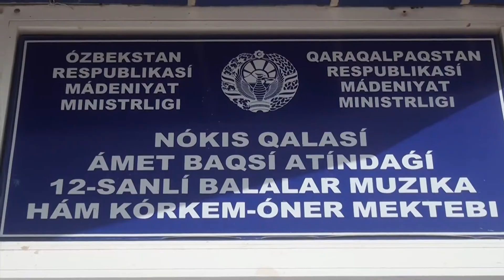Нокис 12-Санлы БМКОМ Эстрада болими концерт реж:РинатNokis 12-sanli BMKOM Estrada bolimi konsert